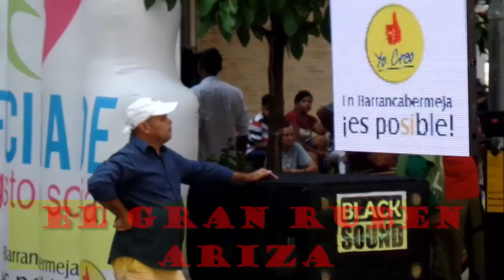RUMBO AL REY DE REYES: FREDY SIERRA, RITMO: SON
Festival Vallenato Rio Grande de la Magdalena, en escena Fredy Sierra de Sahagún. El es uno de los invitados al concurso de rey de reyes que se llevará a cabo este 2017 en Valledupar.